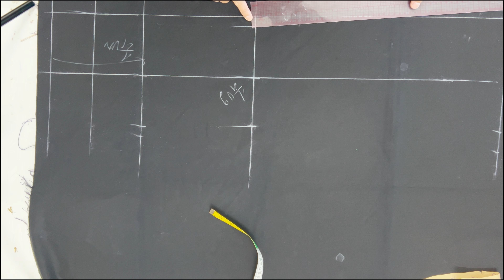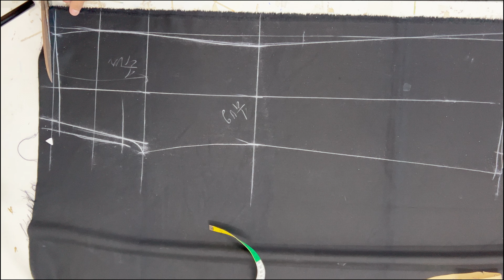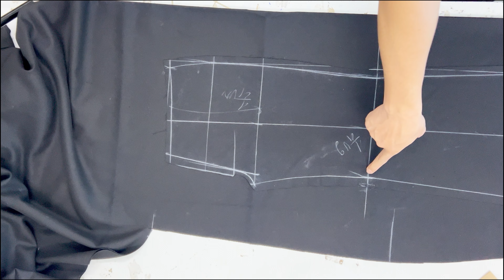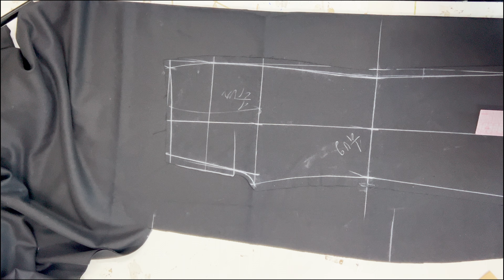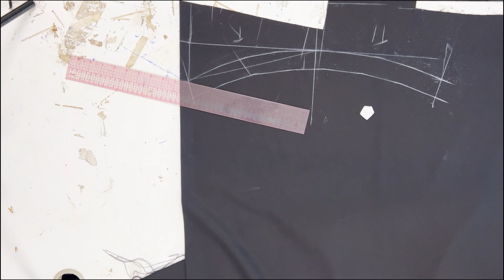Học Cắt quần tây nữ ống loe --- Dạy cắt may online -0982810286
Cắt quần tây nữ ống loe